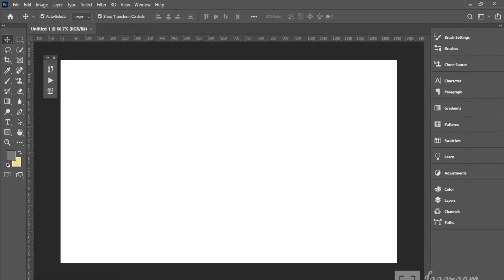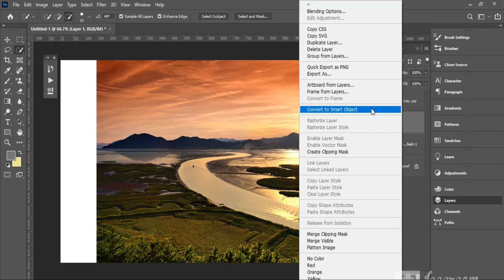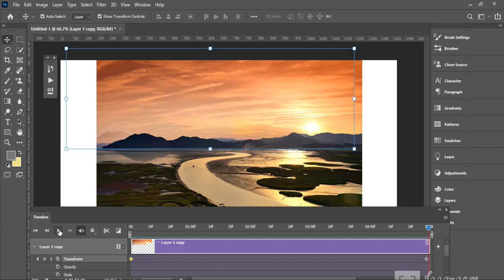Motion graphic Easy way - PHOTOSHOP SOFTWARE